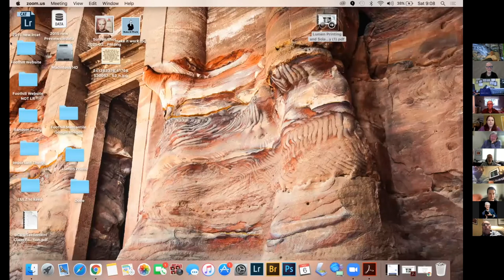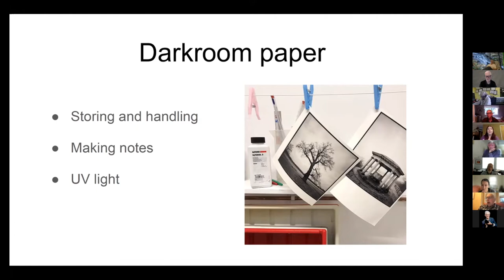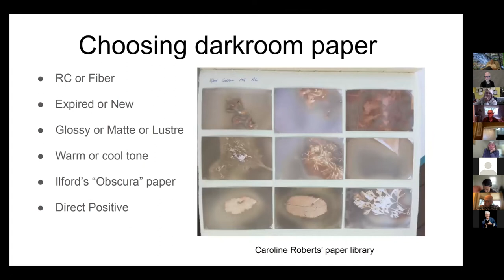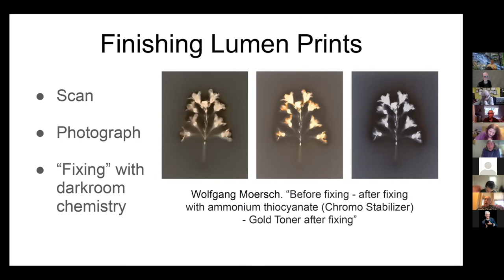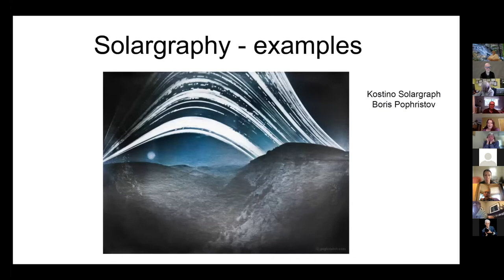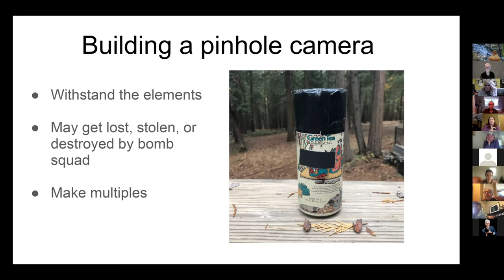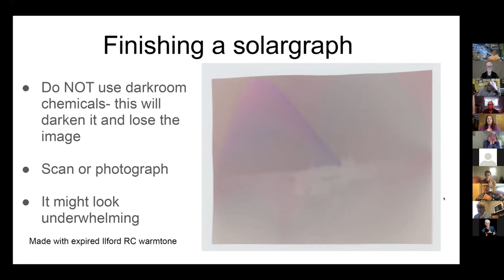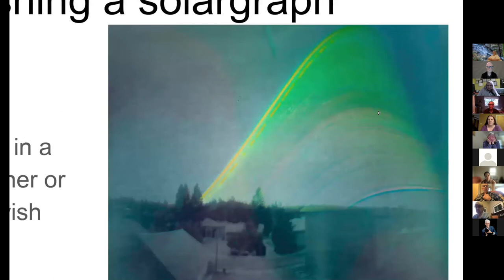2021-11-06 Nov. Workshop Track 2 - Lumen Printing and Solargraphy by Ellen Davis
Here's Ellen's presentation about alternative processes and pinhole photography